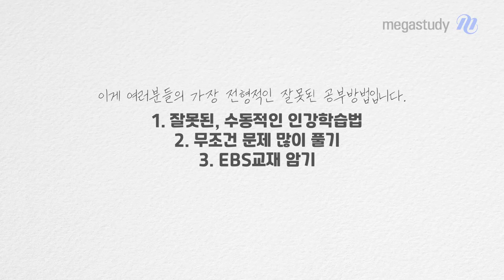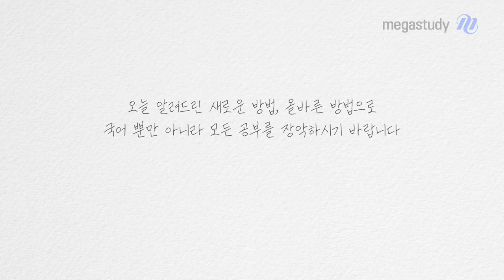[메가스터디] 국어 최인호쌤 - 6평 국어, 너는 왜 어려웠을까?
많이 학생들이 이번 6월 모평을 어렵게 느꼈을 것이라 생각합니다.

열심히 공부했는데 왜 점수가 제자리이거나 오히려 떨어질까요?

HOW&WHY 논리 국어 최인호쌤이

여러분이 실패한 원인과 해결방법을 명확히 알려드립니다.

인호쌤이 알려드리는 방법대로 꾸준히 논리 연습을 한다면,
9월 모의평가와 수능에서는 반드시 좋은 결과 얻을 수 있습니다.